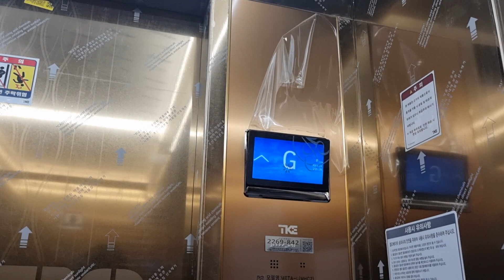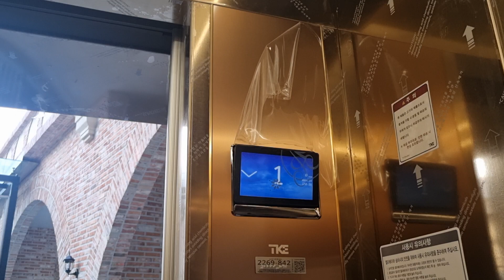[2023 META-L(MHC2)(M)](관통형 풀옵션!!) 경기도 구리시 갈매순환로 154(갈매동) 구리갈매현대테라타워 티케이엘리베이터 탑사기 (코어E 상가구간 23호기)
이 엘리베이터는 문이 앞뒤로 되어 있으며, 탑사시간이 2분 넘은 것과 제 얼굴이 보인 점 양해바랍니다.

* 여기는 내부에 CCTV가 있으니 탑사시 주의하십시오.

이번에는 상가구간을 시승해보았습니다.

-- [이 구간의 엘리베이터 정보] --
상가구간은 본 구간보다 늦게 설치되었으며, 심지어 본 구간은 META-R이 적용된 반면 상가궁=간은 오히려 META-L이라는 모델을 적용했다하더군요. 상가구간은 2대 설치되어 있으며, 모델명은 META-L(MHC2)(M)으로 적용되었습니다.

상가구간 디자인은 보호막이 제거되서 진짜 골드골드한 고급스러운 디자인을 주는듯한데 비닐로 씌워져 있네요. 심지어 골드 외부운전반에 원형버튼을 적용한것도 너무 풀옵션이었습니다.

층표시기치고는 다이나믹한 느낌인데 관리상태랑 승차감도 아주 훌륭하였고, 운행중에 흔들림도없어 가감속도 부드럽네요. 잘 굴러가길 바래요.

-- [그 외] --
또다른 상가구간이 있는데, 거기는 시간상 생략하였습니다. 거기는 L층부터 1층까지만 운행하더군요.

2023년 10월 19일 설치, 티케이엘리베이터 META-L(MHC2)(M)
2024년 3월 24일 17시 28분 촬영

승강기번호(ID) : 2269-842

건물용도 : 공장-공장
위치 : 경기도 구리시 갈매순환로 154(갈매동)

설치장소 : 19(코어E)(23호기)
제조업체 : 티케이엘리베이터코리아(주)
권상제어방식 : 로프식-VVVF
설치일자/최초설치일자 : 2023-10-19/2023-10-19
종류 : 장애인용
운행구간 : G ~ 1
정원 및 적재하중 : 16 인승 / 1200kg
정격속력 : 105m/min (6.3km/h / 1.50m/s)
층표시기 : 도트 매트릭스 LED/TFT-LCD
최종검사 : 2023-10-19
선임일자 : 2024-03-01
보수업체 : 티케이엘리베이터코리아(주)강북2
모델명 : META-L(MHC2)(M)

*평가
승강기 관리상태 : SS
디자인&내장재 : SS
버튼 : SS
층표시기 : S
알림음 및 안내방송 : SS
승차감 : S